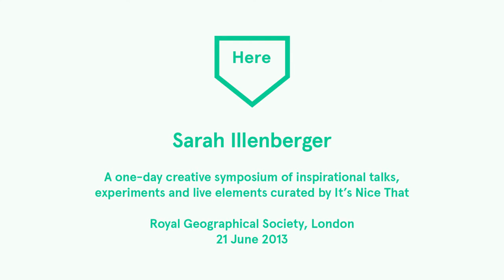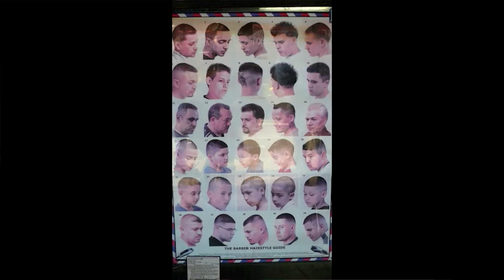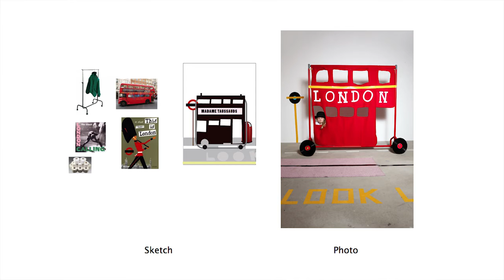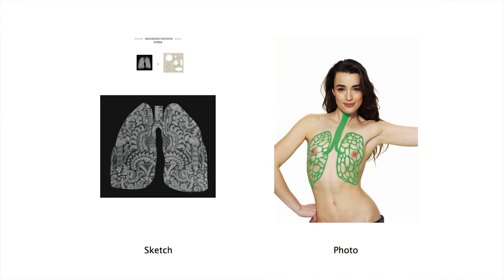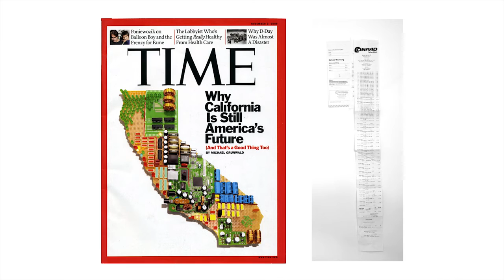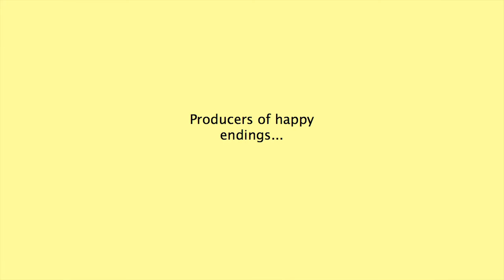Here 2013: Sarah Illenberger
Berlin-based 3D illustrator used her time at Here to look at her work and how it has evolved over time, as well as focussing on some of those occasions when things didn't quite come off as she'd hoped; prime opportunities for learning about yourself and your practice she believes.